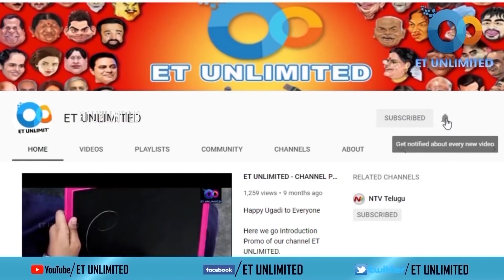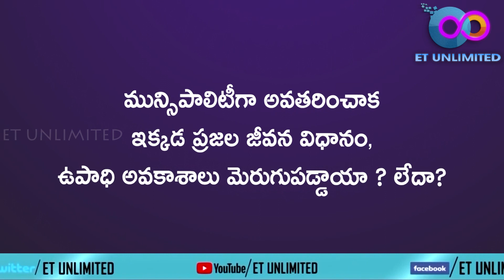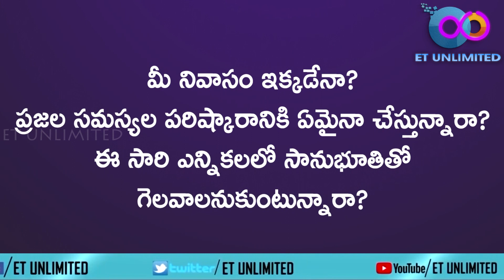Kongarakalan TRS Leader Mahender Gopagalla Interview ||ET UNLIMITED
Here is an Kongarakalan TRS Leader Mahender Gopagalla Exclusive Interview ,He Talks About His Political Career and How He started His Political Carrer ,He TaLks About Problems in Kongarakalan Village , And TRS Goverment Schemes and More .